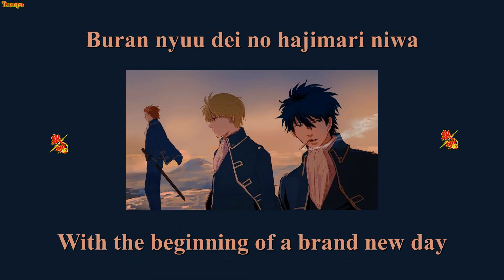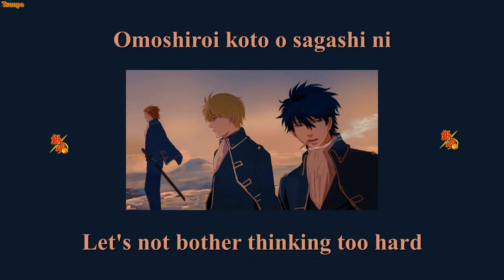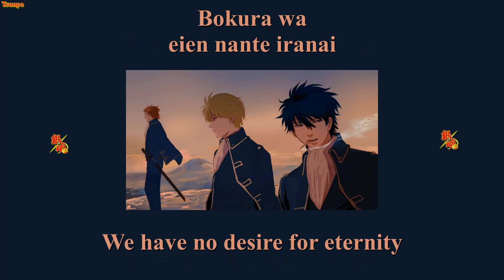Know Know Know - Gintama OP17 Full (Romaji/Eng sub)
Gintama Opening 17 Full with Romaji and English subtitles
Know Know Know by DOES